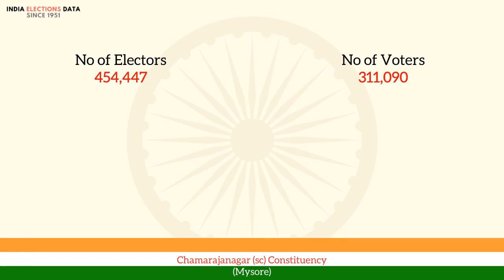Chamarajanagar (sc) Constituency Mysore loksabha Election Result 1967 S. M. Siddaiah INC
loksabha election 1967 results, for Chamarajanagar (sc) Constituency, Mysore, where winner is S. M. Siddaiah, from political party INC. Watch the video to know more information about other candidates, voters count, etc.